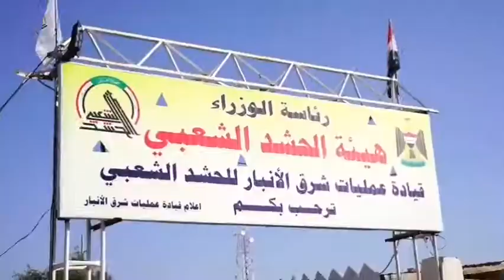جولة رئيس الوزراء بين المواطنين في أزقة وشوارع الفلوجة مصطفى الكاظمي